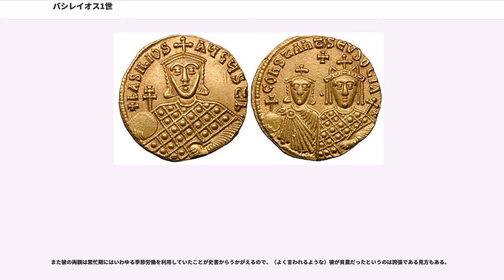バシレイオス1世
バシレイオス1世（：, 811年頃 - 886年8月29日）は、東ローマ帝国マケドニア王朝の初代皇帝（在位：867年 - 886年）。アルメニア系農民の子から皇帝にまで上り詰めた。彼に始まるマケドニア王朝は10世紀から11世紀初頭にかけて、東ローマ帝国の最盛期をもたらした。中世ギリシア語読みでは「ヴァシリオス」。
テマ・マケドニア（アドリアノープル（現エディルネ）近傍）に住んでいたアルメニア系農民の子として生れた。彼の両親は（もしかしたら彼自身も）一時第一次ブルガリア帝国のハン・オムルタグによって、ドナウ川の北岸に拉致されていた経験を持つ。

バシレイオスははじめテマ・マケドニアの長官であったツァンツェスに仕えるが、後にコンスタンティノポリスに上った。最初はアモリア王朝3代目の皇帝ミカエル3世の一族で城壁防衛長官だったテオフィリッツェスに仕えるが、やがてミカエル3世の目に留まり、皇帝の警護役へと取り立てられた。865年には皇帝の寝室管理長官となり、ミカエル3世の愛人だったエウドキア・インゲリナと結婚した。当時既にバシレイオスにはマリアという妻がいたが、マリアは離縁されて故郷のテマ・マケドニアに送り返された。

バシレイオスの急速な出世は、皇帝の叔父で帝国の実力者であったカイサル（副帝）のバルダスとの衝突を引き起こした。そのためバシレイオスは866年4月に計略をめぐらしてバルダスを暗殺し、翌月にはミカエル3世によって共同皇帝の地位を与えられたが軍隊・市民・官僚の人気は得られなかった。その後バシレイオスはミカエル3世とも衝突し、最終的にはバシレイオスは867年9月23日の深夜にコンスタンティノポリス郊外の聖ママス離宮で酔って寝ていたミカエル3世を暗殺し、翌朝宮殿をも占拠して単独皇帝となった。

単独皇帝になったバシレイオスはコンスタンティノポリス総主教で当時ローマ教皇と激しく対立していたフォティオスを解任して、ローマ教会との関係改善を図った（）。しかしブルガリアの改宗問題などで次第に齟齬を来すようになっていったことや、国内の聖職者の不満を抑えることができなかったため、フォティオスを872年頃に赦免し、877年には総主教に再任させた。ブルガリアは結局コンスタンティノポリス総主教の管轄下に入ることになる。

バシレイオスは軍事的にも様々な功績を残している。まずミカエル3世時代から小アジア半島で大きな勢力を誇っていたパウロ派に対しては何度も遠征軍を送った。当初は苦戦するものの、879年までには彼らの勢力を撃滅することに成功している。また正確な時期は不明なものの、当時イスラーム勢力との共有地になっていたキプロス島を7年間支配下に収めることに成功した。バシレイオス1世はダルマチア地方に対して宗主権を認めさせることにも成功している。

一方シチリア島ではアグラブ朝の攻勢を押しとどめることができず、878年に帝国最大の拠点であったシラクサを失った。反面イタリア半島においては中フランク王国のルートヴィヒ2世（ルイ2世）と連絡をとりつつイスラーム勢力の駆逐を進めた。885年には名将ニケフォロス・フォカス（後の東ローマ帝国皇帝ニケフォロス2世フォカスの祖父）をイタリアに派遣し、南イタリア（マグナ・グラエキア）の再征服を行った。以降11世紀まで、南イタリアは帝国領にとどまった。海上ではニケタス・オオリュファス率いる艦隊がコリント湾（コリンティアコス湾）でイスラーム艦隊に勝利を収めるなどの戦果はあったものの、クレタ島やシチリア島、北アフリカなどを拠点とするイスラーム艦隊の活動を完全に封じ込めることはできなかった。

バシレイオス1世はコンスタンティノポリスなどで数多くの建築物を造営・修復したことでも知られている。特にカイヌルギオン宮殿とネア・エクレシア（「新教会」の意味）は有名である。またフォティオスらに命じて『プロケイロン（法律便覧）』『エイサゴゲ（法律序説）』（一般には『エパナゴゲ』という名称で知られる）と呼ばれる法律書を編纂させ、ユスティニアヌス1世の『ローマ法大全』を改訂しようと試みた。これは彼の在位中には完成されなかったが、息子のレオーン6世の代に『バシリカ法典』として完成している。

彼は当初マリアとの間に生まれた長男のコンスタンティノスを後継者に考えていた。しかし彼が879年に夭折したため、次男でエウドキア・インゲリナとの間に生まれたレオーンが後継者となった。だがバシレイオス1世とレオーンの関係は882年頃にエウドキ...